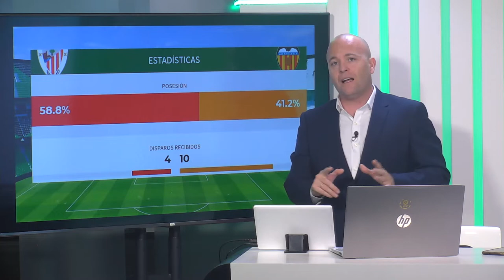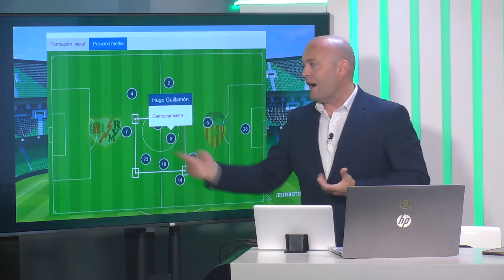📺 Informe Botello del Valencia segunda vuelta 21 22